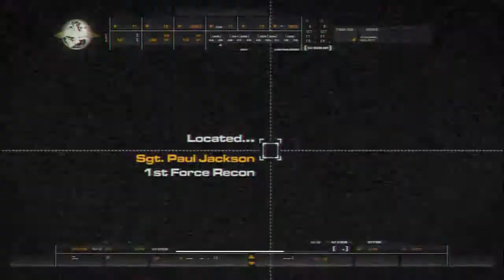Call of Duty 4: Modern Warfare Campaign pt5 - Rescuing Nikolai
This is my playthrough of the Call Of Duty 4: Modern Warfare single player campaign w/ commentary.